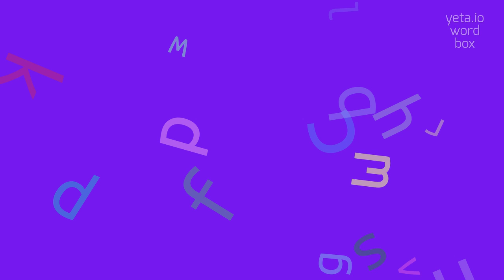How to say "eidograph"! (High Quality Voices)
Watch in this video how to say and pronounce "eidograph"!